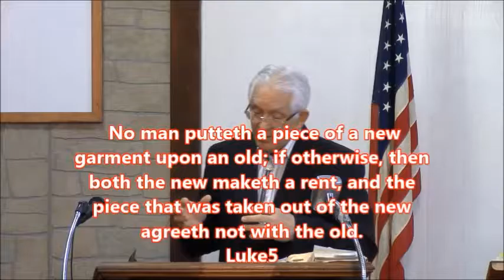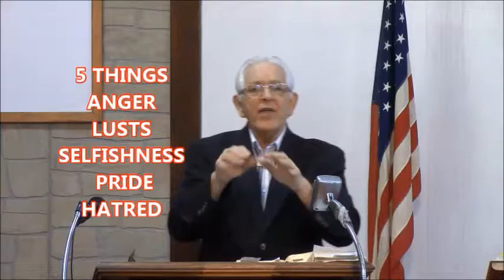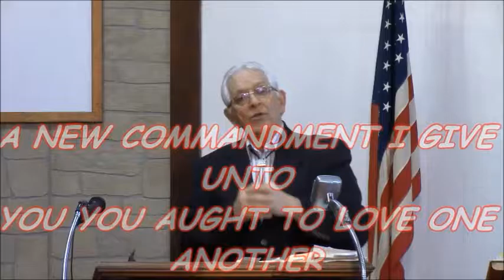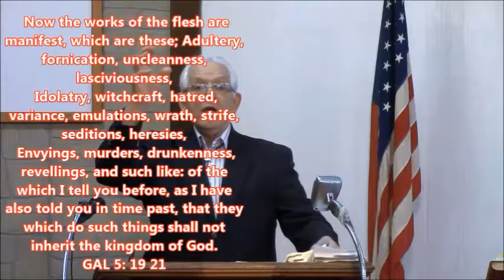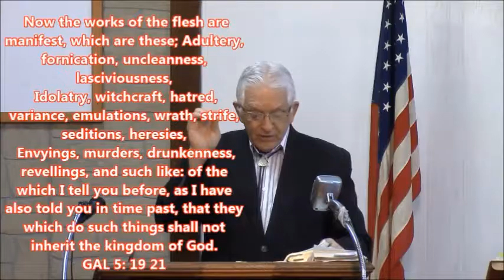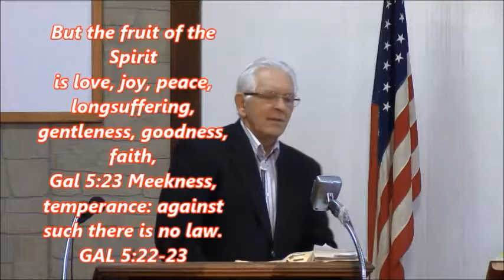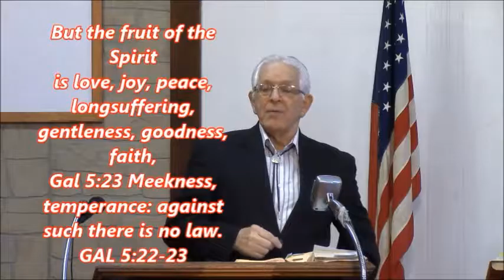BOTTLE MESSAGE2017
Luke 5:30-39 Jesus eats with the sinners, then explains through a parable that you can't put new wine in an old bottle.
Luk 5:39 No man also having drunk old wine straightway desireth new: for he saith, The old is better.
it hard to get the new wine when you desire the old wine, If you keep drinking the old wine, (casino, gambling, drinking swearing,&cussing, cheating, stealing, lying, fighting, arguing, smoking, poker playing, carousing, etc.) you will sooner or later get caught by the alligator. God loves you repent NOW, and give Him your life.